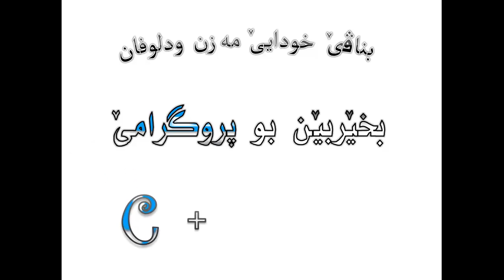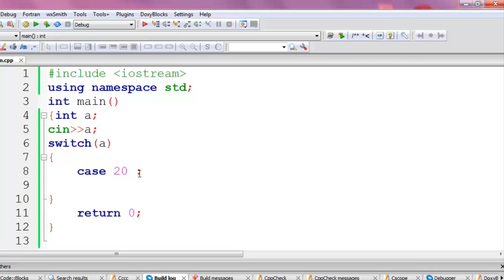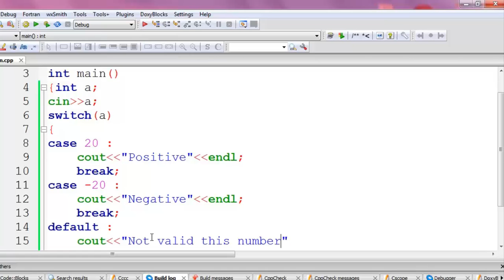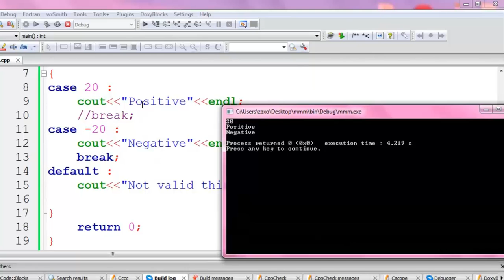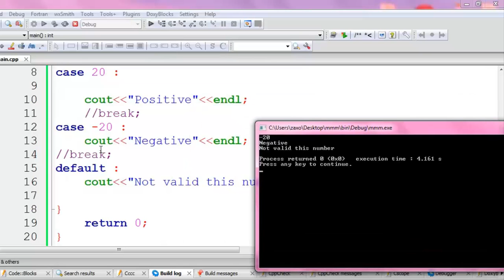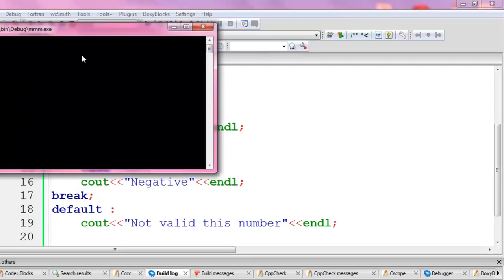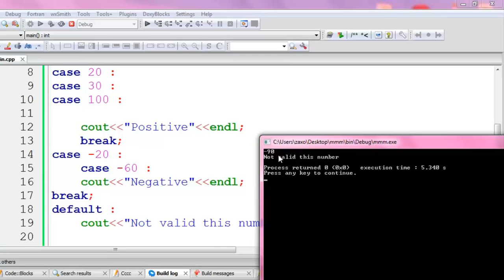C++ Tutorial for Beginners Lecture No.10 - in Kurdish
A series on how to program in C++ In Kurdish Language.
Part of E-Learning project in Kurdish language produced by a group of I.T students.